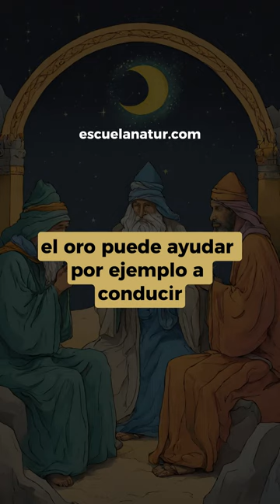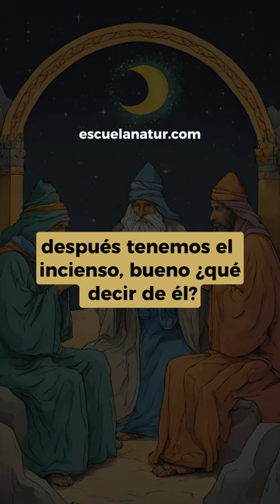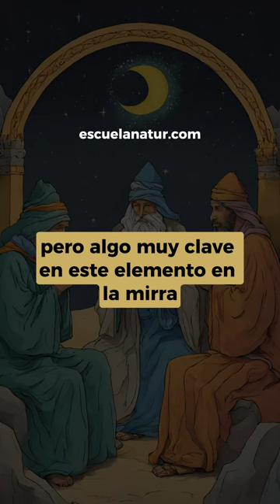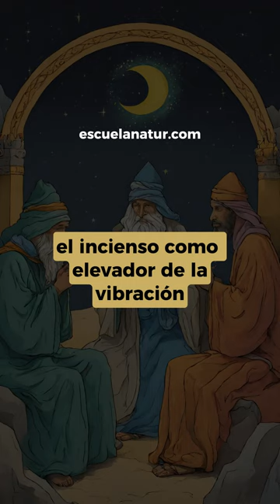💙 Mensaje en Telegram: El Poder Metafísico del Oro, Incienso y Mirra. Los mejores regalos de Reyes 👑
¿Conoces las propiedades energéticas del Oro, el incienso y la mirra? Este es un mensaje enviado al grupo de Telegram donde explico las propiedades metafísicas de los tres regalos de Reyes.